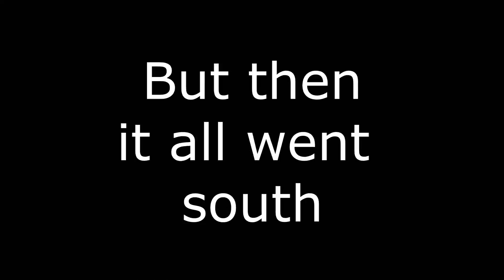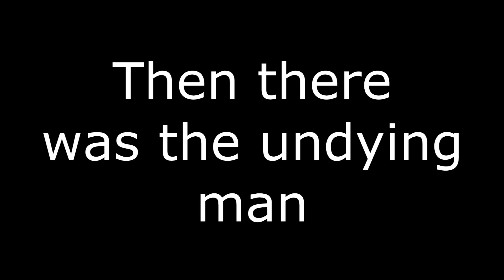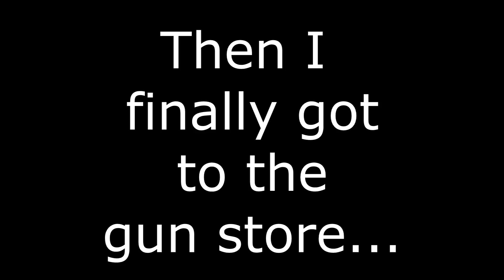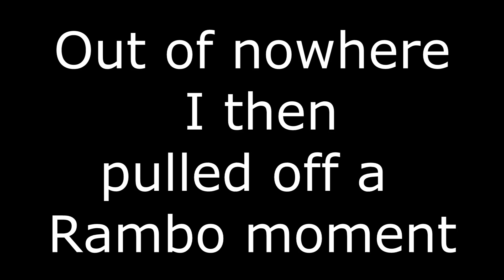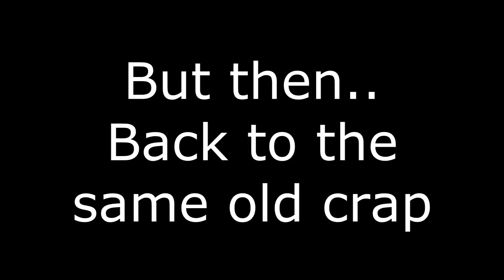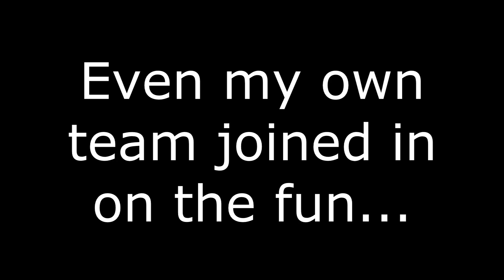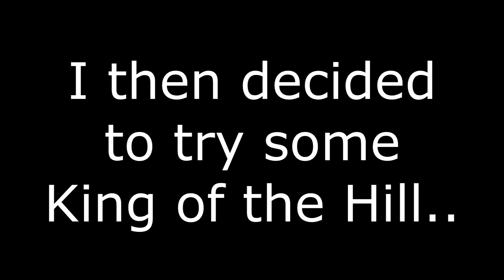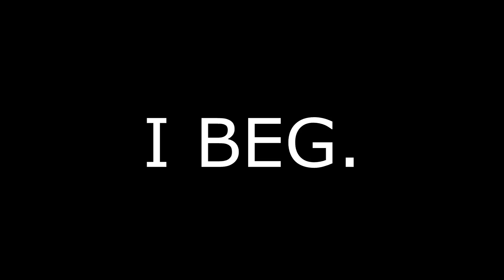WHY ITS HARD TO MAKE ARMA VIDEOS (Arma 3)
This was a very frustrating time in my life.